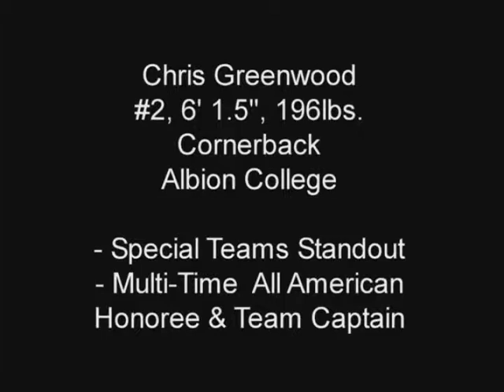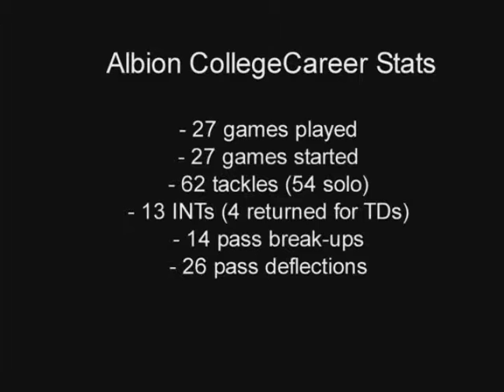Chris Greenwood, #2, 6'1.5" 196lbs CB, Albion vs Alma (10/8/11) - 1st Qtr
3/15 Pro Day Results (Univ. of Mich) 4.41/40, 43" Vertical, 11'2" Broad, 16 reps at 225lbs. Albion Career Stats: 27 games played, 27 games started, 62 tackles (54 solo), 13 INTS (4 returned for TDs), 14 pass break-ups, 26 deflections